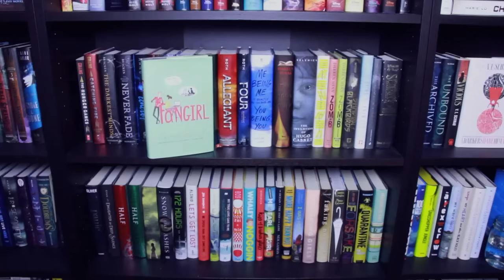FANGIRL BY RAINBOW ROWELL